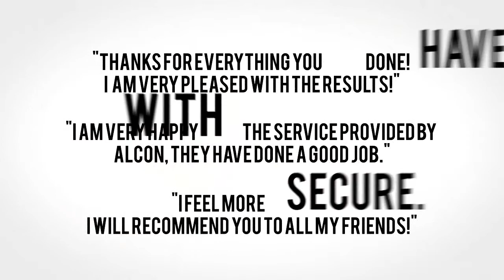Looking for worry-free system solutions?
At Alcon Philippines, we offer a wide range of system solutions to help you with your every need. Our products offer Scalability, Durability and Efficiency.

- CCTV (Surveillance System)
- Wireless Broadband System (PtP, PtMP, Bridge, Client, etc.)
- Access Control System (Turnstile, Card Readers, etc.)
- Fire and Intrusion Detection and Alarm
- PABX and IP-PBX (VoIP)
- Structured Cabling
- and more!